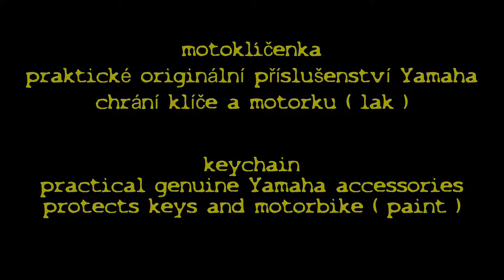praktická motoklíčenka - keychain (CZ)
originální příslušenství Yamaha, chrání lak motorky, praktická oboustranná klíčenka, kam schováte další klíče na moto
(zejména u otevření nádrže, nutnost klíče v zámku víka nádrže  - aspoň u modelu XJ6) - kupodivu nestála moc a materiál z neoprénu super výdrž bez poškození

a practical Yamaha accessories .